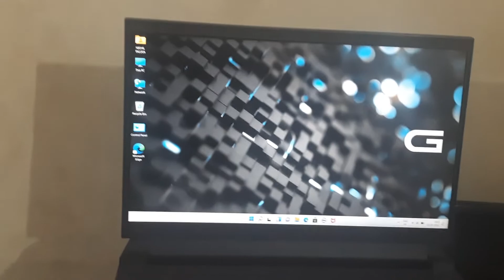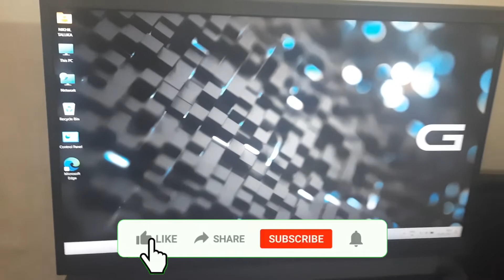DELL G15 5520 gaming LAPTOP UNBOXING AND REVIEW - i7 12 gen, 4 gb graphic, 16 gb Ram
Here you will find a lot of video related to technology.

Your Query:
Unboxing DELL g15 5520
DELL G15 5520 REVIEW